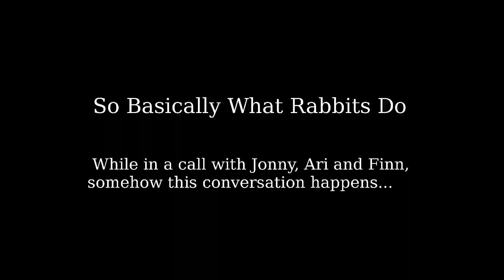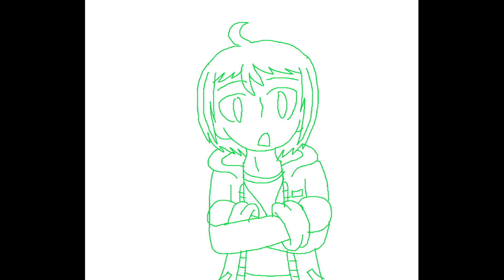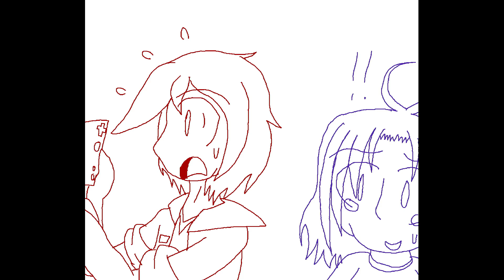So Basically What Rabbits Do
Somehow this happened while in a call with Jonny, Ari, and Finn. owo;